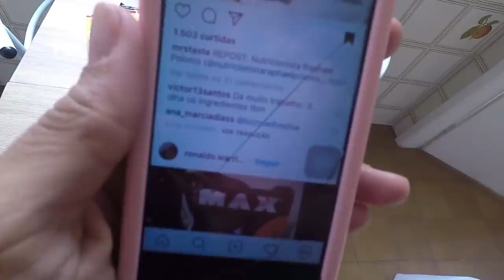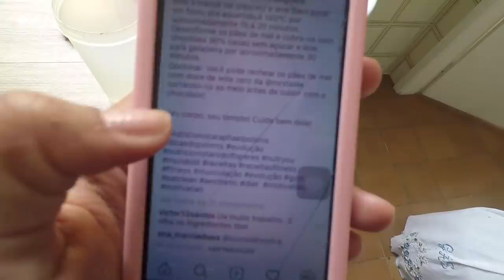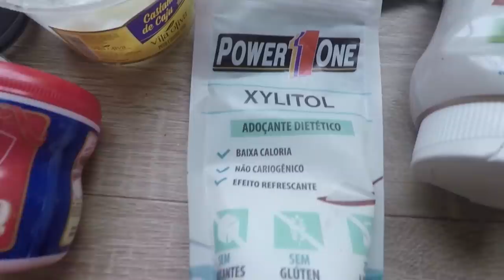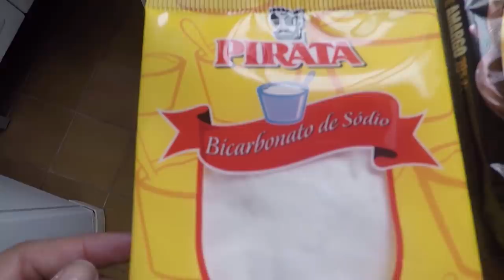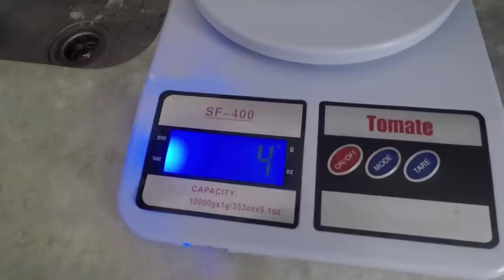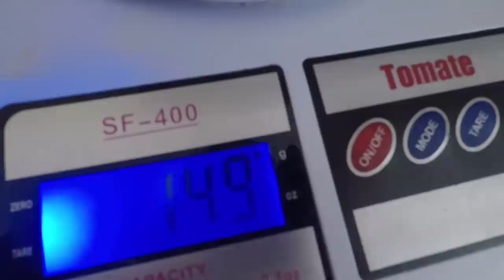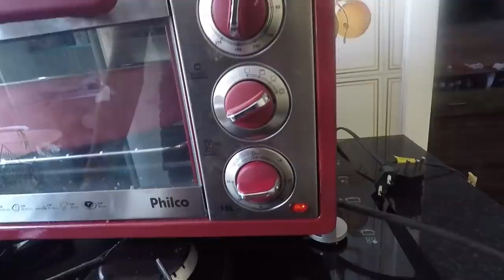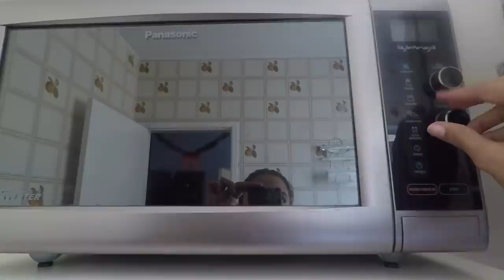OLHA O QUE EU FIZ PRA ELE!